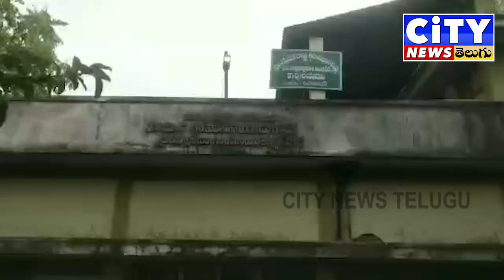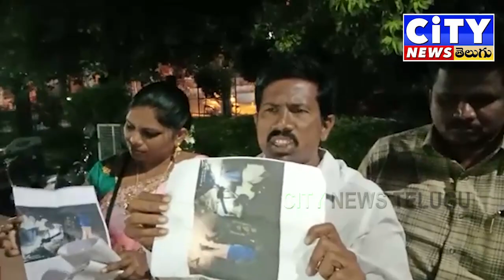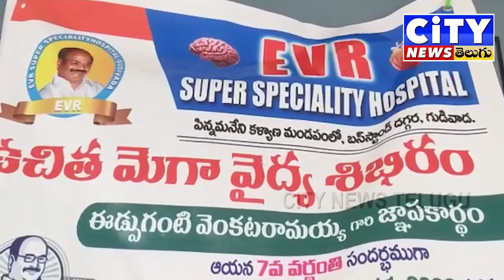01-11-2022 CITY NEWS TELUGU PART 2